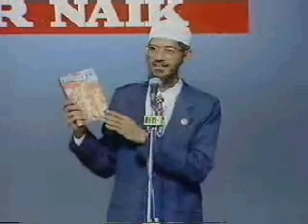Public Lecture By: Dr. Zakir Naik "Concept of God in Major Religions" Part 3